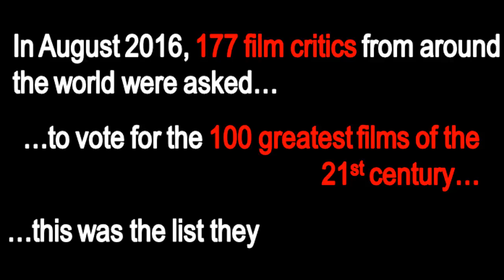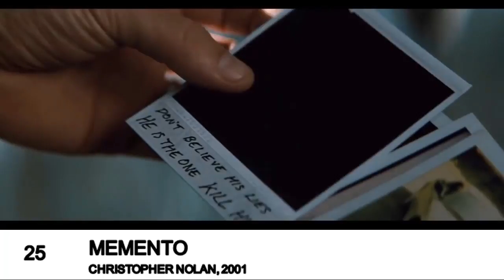100 Greatest Movies of the 21st Century So Far (BBC Culture)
In August 2016, 177 film critics from around the world were asked to vote for the 100 greatest films of the 21st century so far... this was the list they ended up with...

THECOZYKINOSHOW.